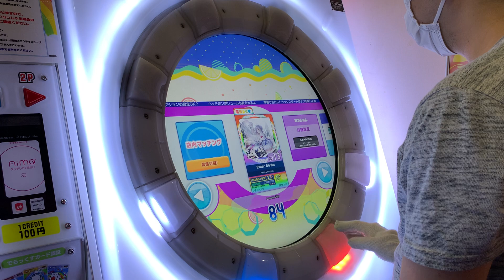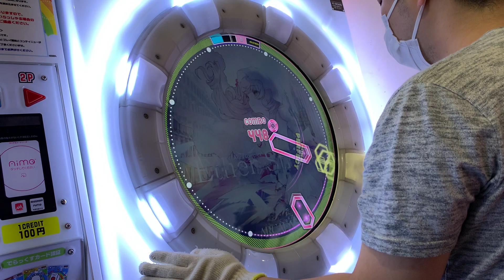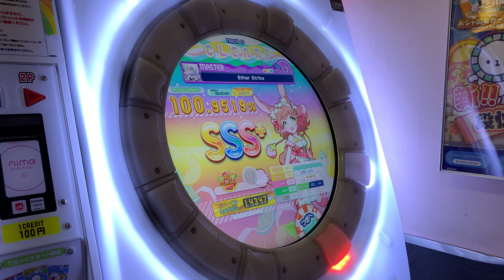【直撮りmaimai DX】 Ether Strike DX MASTER AP [☆3 / DXS:2388 / MAX-168] (Player:Anthoney)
Player:Anthoney (twitter→@DJ_CELICA)

段位で遊んだ時と運指変えてます。

スライドが最高に面白い！
大好きな譜面ですが、縦連が苦手ですw